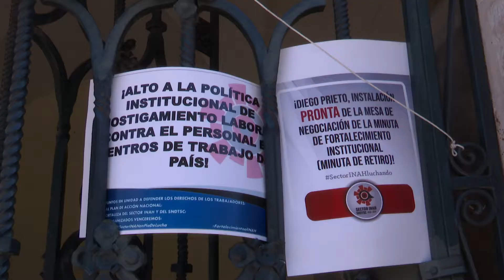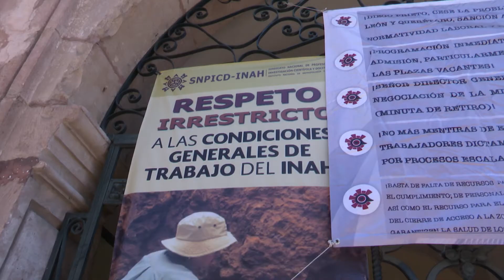Se manifiestan trabajadores del INAH para exigir aumento al presupuesto de instituciones de cultura